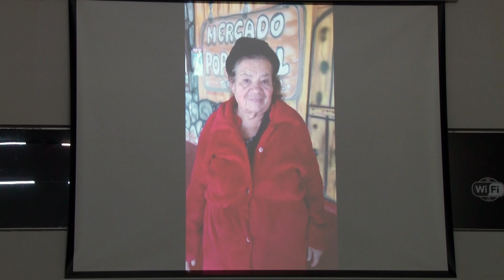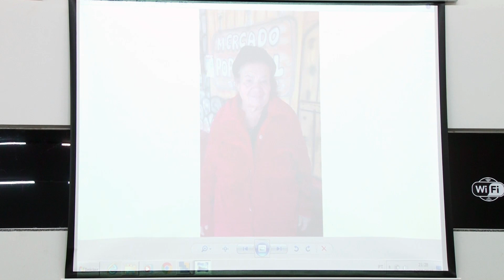PRONUNCIAMENTO DO VEREADOR GILMAR DURANTE A 21ª SESSÃO ORDINÁRIA DE 2019